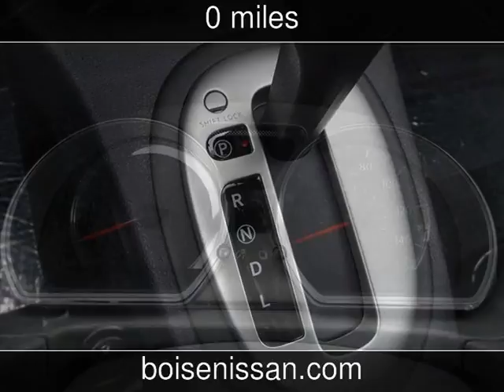2014 Nissan Versa SV New Cars - Boise,Idaho - 2013-07-05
See more details about this new car This 2014 Nissan Versa SV with 0 miles is for sale at Boise Nissan.